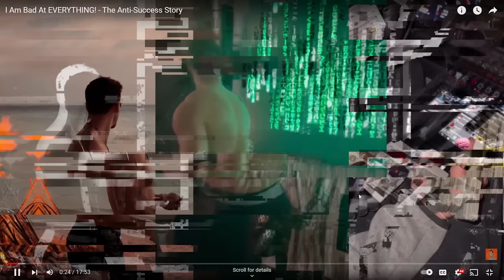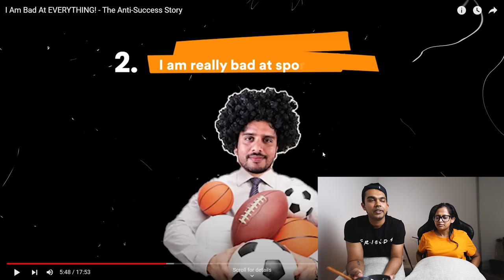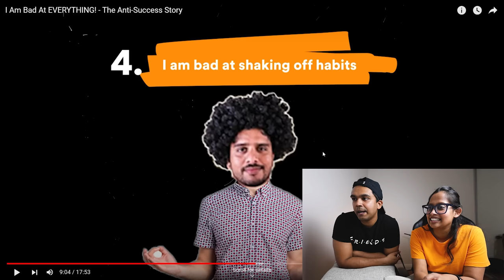Reacting to Pissukanna/Chali with my girlfriend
Follow MJ The Storyteller on Facebook -